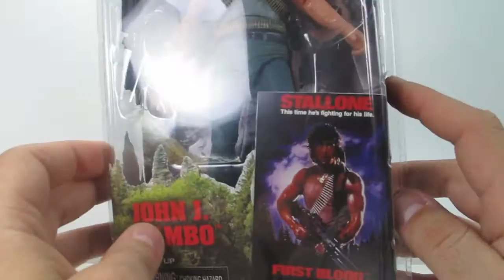Rambo | Neca - Review PT/BR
Vídeo-review da figura de ação do Rambo da Neca

Críticas construtivas e sugestões são sempre bem vindas.

Se gostou curta e compartilhe por favor e nos ajude a divulgar o canal.

Gosta de tirar fotos de suas figuras? Curta a CAFA no facebook e veja fotos e dicas de como fotografar suas figuras.